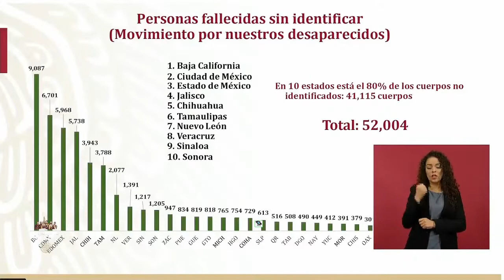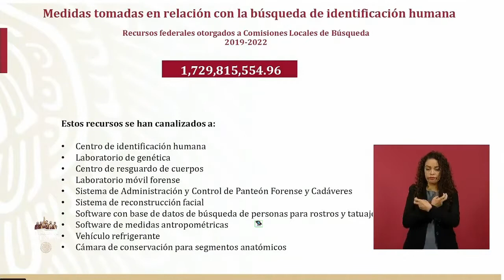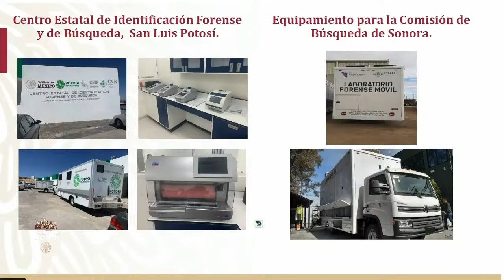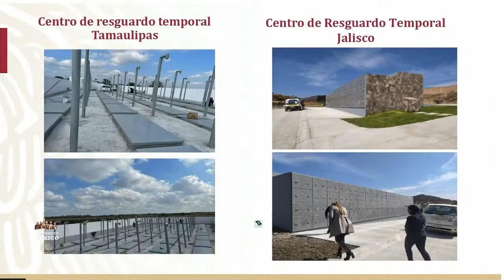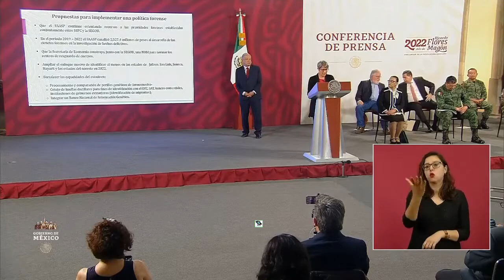Política Pública Forense. Propuesta Gob. Federal Karla Quintana#Alejandro Encinas.17 marzo 2022